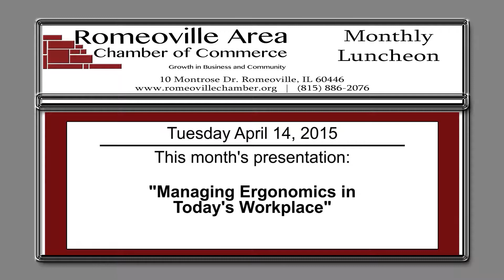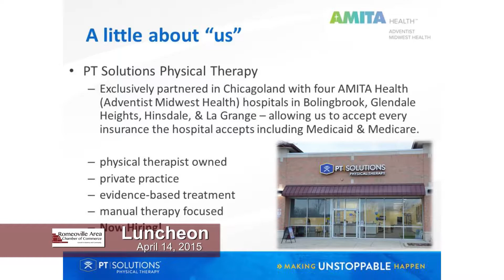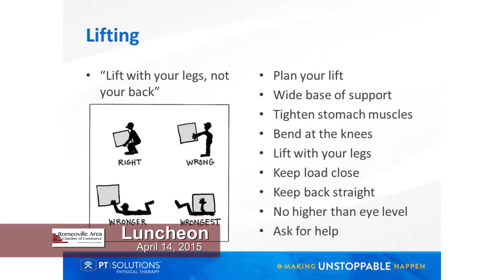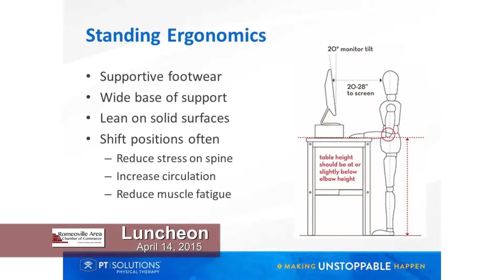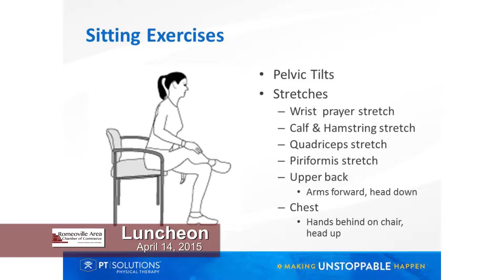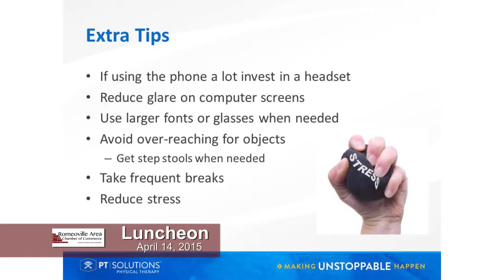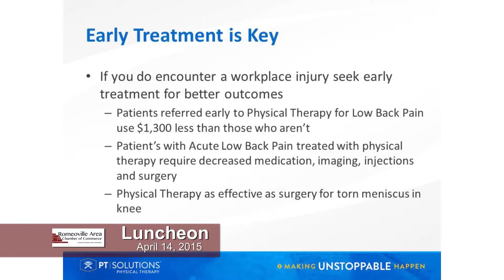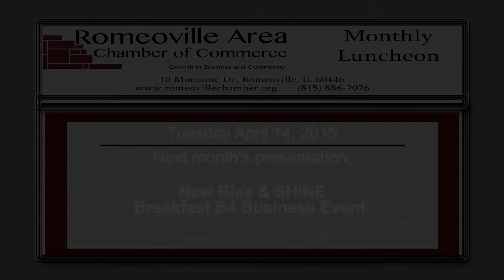Romeoville Area Chamber of Commerce Luncheon April 2015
The following video was recorded on Tuesday,April 14th, 2015 at At's a Nice Pizza, located at 334 Independence Blvd. in Romeoville, Illinois. This month's luncheon was a presentation on "Managing Ergonomics in Today's Workplace" presented by Beth Osbourne of PT Solutions.